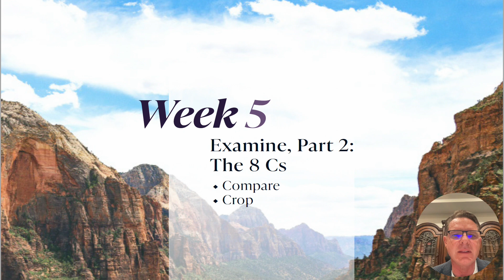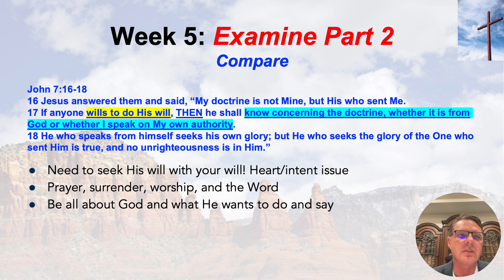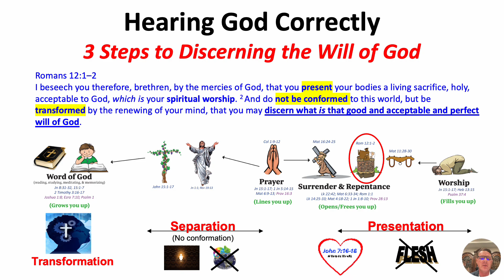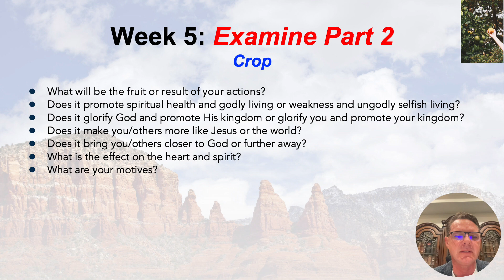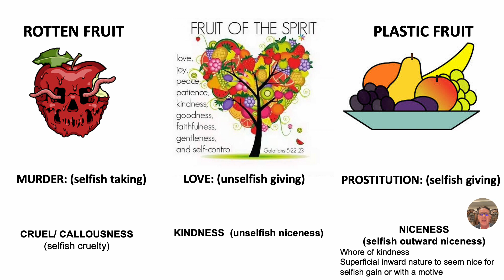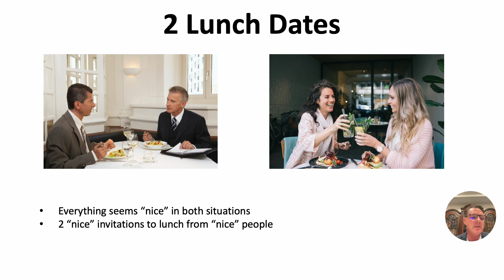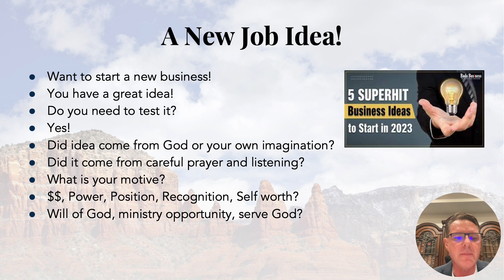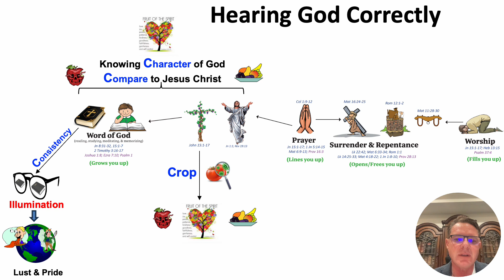Talking With God Part 2 Week 5 video